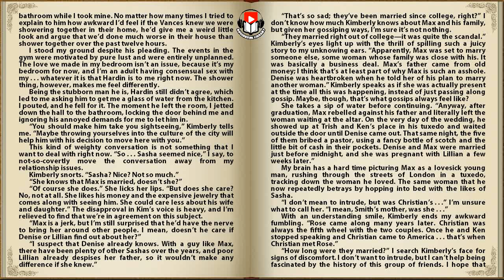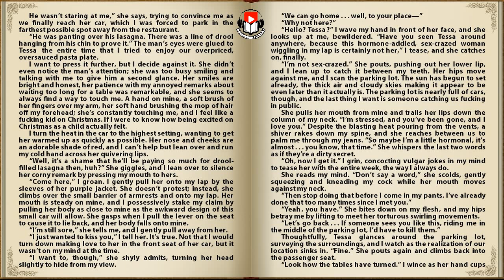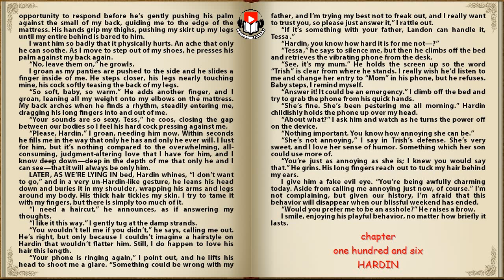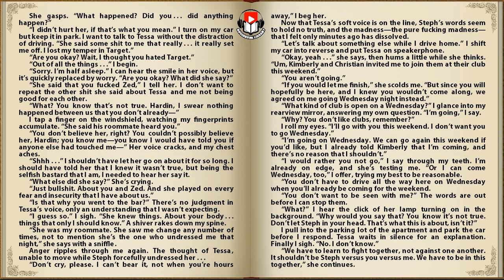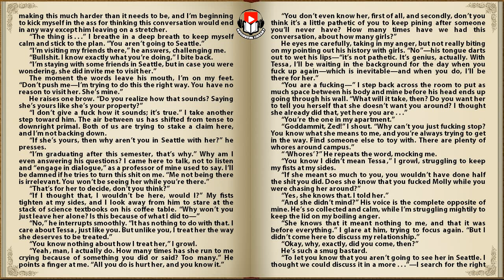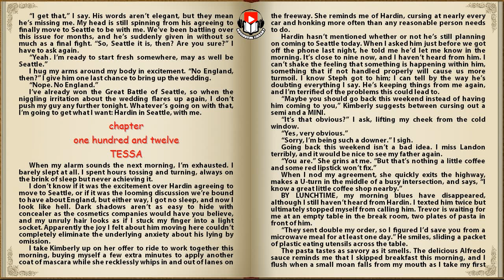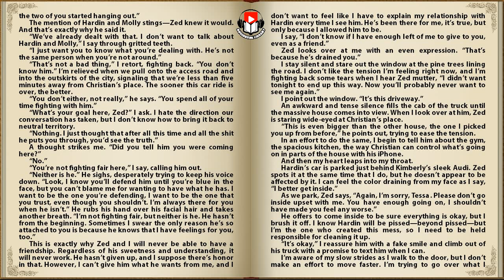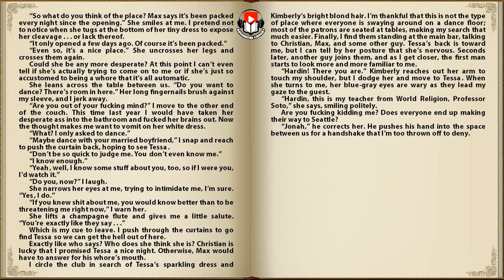AFTER WE FELL by Anna Todd (The After Series Book 3) Part 6/8